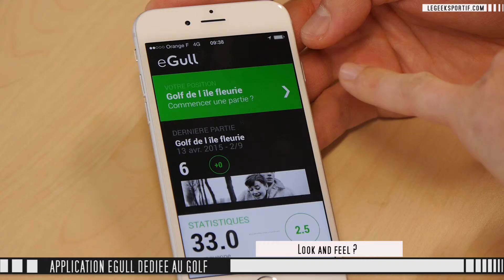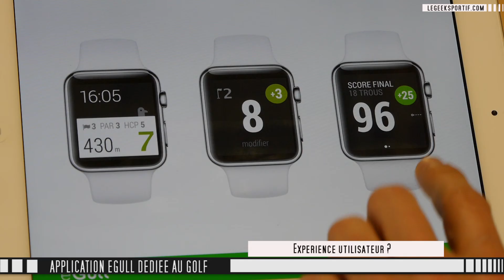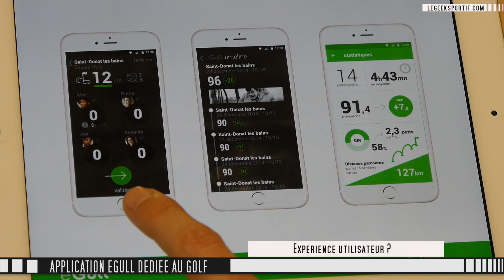Application eGull - the first automatic golf scoring app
Présentation de eGull - the first automatic golf scoring app. Cette application permet de noter ses scores au golf et bien plus ! Découvrez-là !

Le Geek Sportif vous propose toute l'actualité et les tests des objets connectés pour le sport : course à pied, marche, randonnée, ski, natation, tennis, caméra sport...